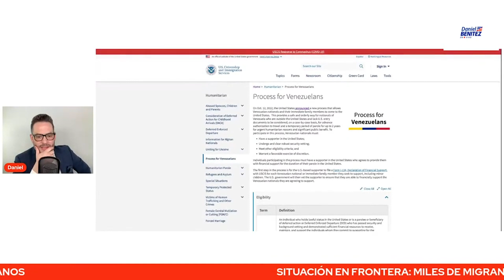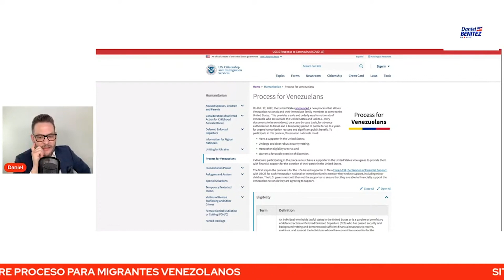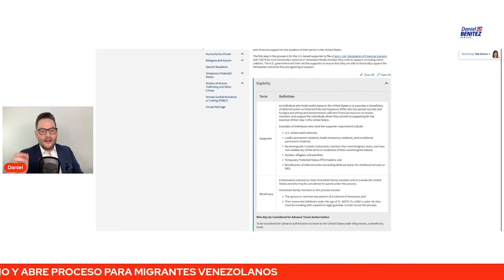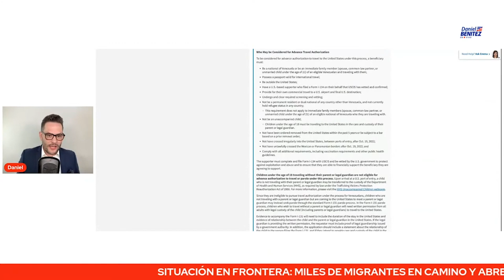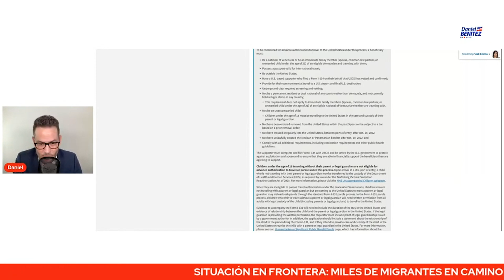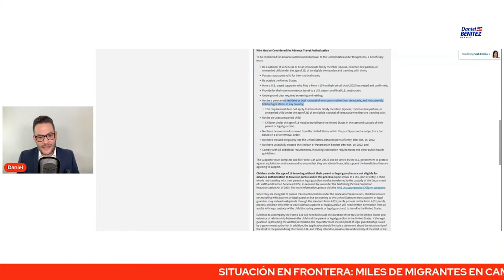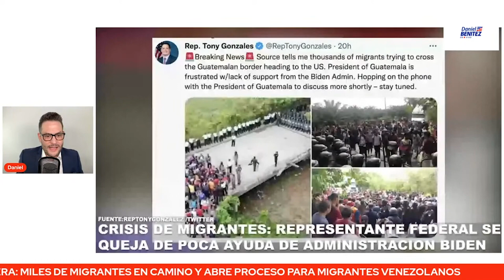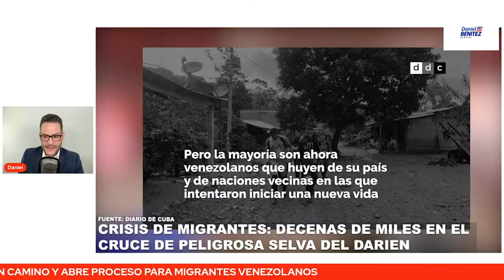EN FRONTERA MÉXICO-USA: SIGUE LLEGADA DE CUBANOS Y ABRE PROCESO DE VISAS PARA 24 MIL VENEZOLANOS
EN LA FRONTERA MÉXICO-USA SIGUE LA LLEGADA DE MIGRANTES CUBANOS Y ESTADOS UNIDOS ANUNCIÓ LA APERTURA DEL PROCESO DE VISAS PARA 24 MIL VENEZOLANOS.